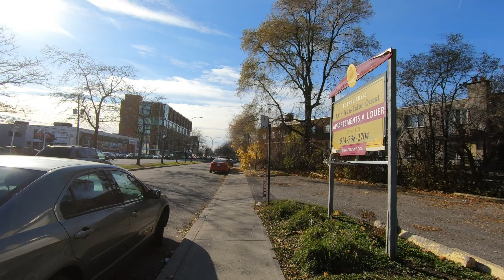Montreal Suburbs Walk - Glenmount Neighborhood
Walking tour in Montreal’s Glenmount neighborhood. Video recorded on Saturday, November 20, 2021 at 12:00 pm.

00:00 Av. Glencoe
05:30 Rue Bayard
06:20 Av. Douglas
11:55 Rue de Chambois
13:55 Av. Kirkfield
15:55 Rue de Roquancourt
17:20 Av. Douglas
18:30 Chem. Churchill
19:50 Av. Kirkfield
20:50 Rue Maynard
22:05 Av. Douglas
22:50 Rue Bayard
23:55 Av. Kirkfield
25:50 Av. de Dieppe
26:20 Rue Jean-Talon O
28:50 Av. Glenwood

My Camera Setup: